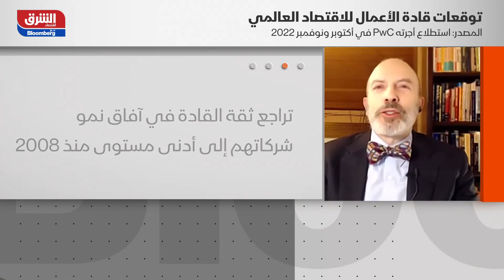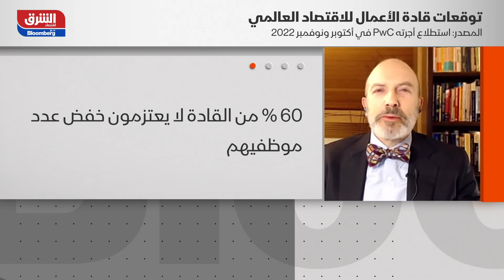توقعات قادة الأعمال للاقتصاد العالمي - الصباح مع صبا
يعتقد ما يقرب من ثلاثة أرباع قادة الأعمال في جميع أنحاء العالم أنه سيكون هناك انخفاض في النمو العالمي على مدى العام المقبل، وفقا لمسح أجرته شركة برايس ووترهاوس كوبرز شمل 4410 رؤساء تنفيذيين، وهي التوقعات الأكثر تشاؤما خلال عقد من الزمان.